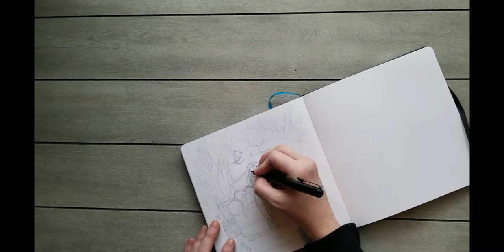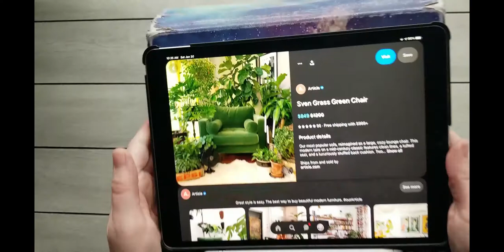4 Tips for Overcoming Artist's Block and Time lapse Brush Pen and Copic Drawing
In this video I discuss why I think we should replace the word 'Artist Block' with 'Artist Fatigue.' Plus 4 tips on working through these periods of Artist Fatigue.

Supplies Used for Time Lapse Drawing:
Pentel Brush Pen
Tombow Fudenosuke
Copic Markers